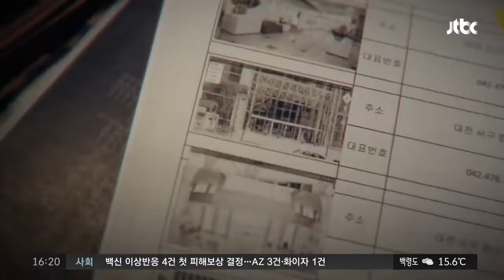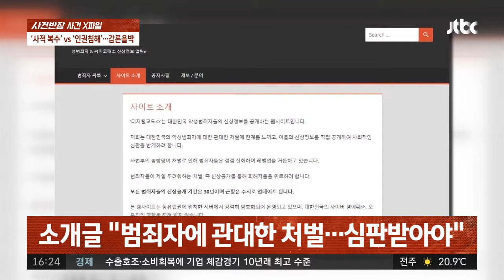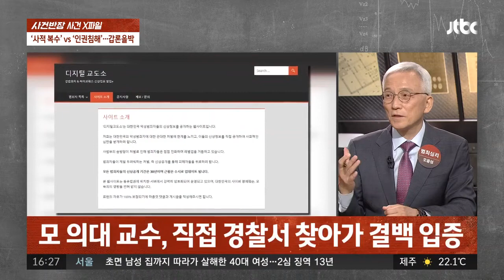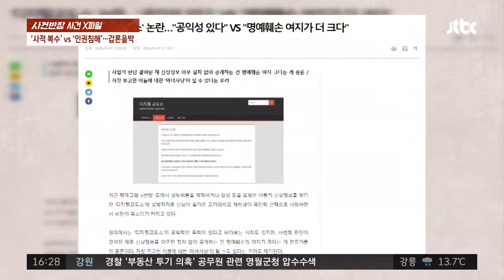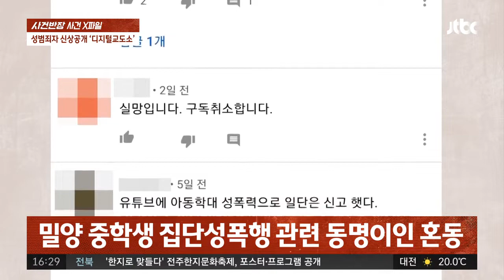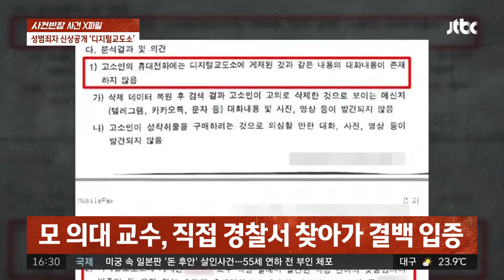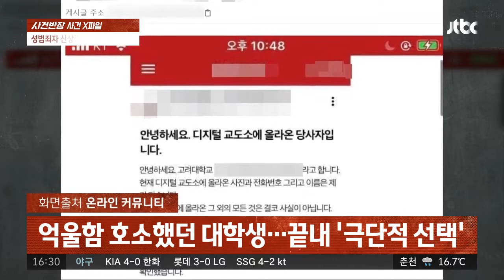[사건X파일] '사적복수'vs '인권침해' 갑론을박, 디지털교도소 운영자 실형 선고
지난해 n번방 사건이 한창 불거질 당시 인스타그램의 계정 하나가 주목을 받았습니다. 성착취물 거래 혐의를 받는 피의자의 신상을 한명씩 공개했기 때문입니다. 석 달 뒤에는 새로운 홈페이지까지 만들어집니다. 이름은 '디지털교도소' ＂범죄자에 대한 관대한 처벌에 한계를 느낀다, 사회적인 심판을 받게 하겠다＂ 운영자는 이렇게 밝히고 강력범죄자들의 이름, 얼굴, 고향, 직업 다 공개했습니다. 판결을 선고한 판사의 신상정보도 올렸습니다. 솜방망이 처벌로 인해 범죄자들이 진화한다고 주장했습니다. 디지털교도소를 지지한다는 의견과 자의적인 신상 공개는 사적 복수이자 인권 침해라는 반론 사이에 논쟁이 벌어집니다. 결국 문제가 터지죠. 성범죄자와 이름만 같은, 다른 사람을 잘못 공개하면서 무고한 피해자가 나온 겁니다. 성범죄자로 지목된 또 다른 사람이 경찰에 자진출석해서 조사를 받고 결백을 입증하기도 했습니다. 심지어 극단적인 선택을 한 대학생도 있었습니다. 경찰이 수사에 나섰고, 디지털교도소 최초 운영자가 베트남에서 붙잡힙니다. 그리고 어제 사법부의 첫 판단이 나왔습니다. 오늘 사건X파일에서는 디지털교도소 사건을 정리해보겠습니다.